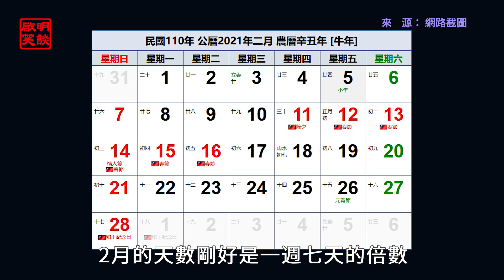2月10號有大事發生阿難德預言 大國總統退位新病毒無藥可醫（啟明笑談20210205）